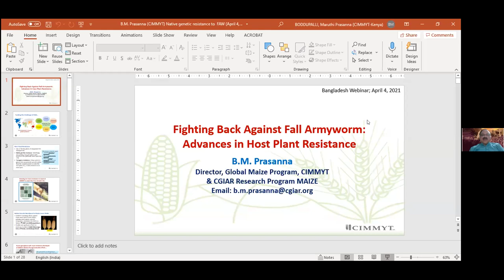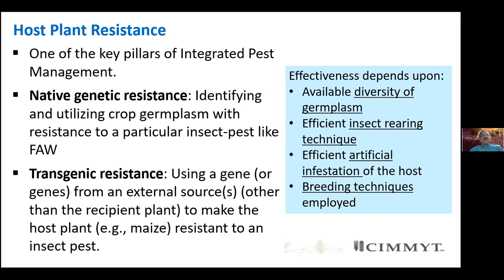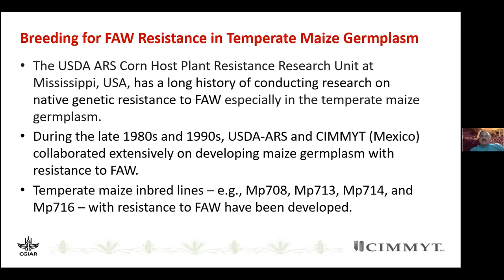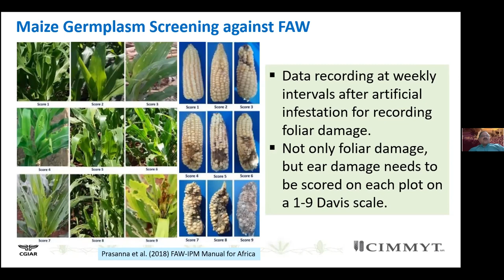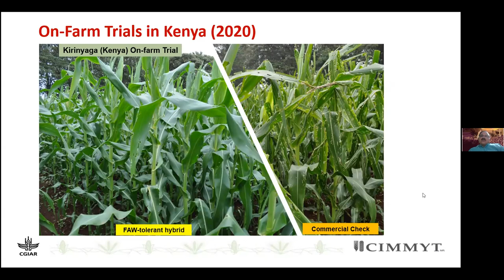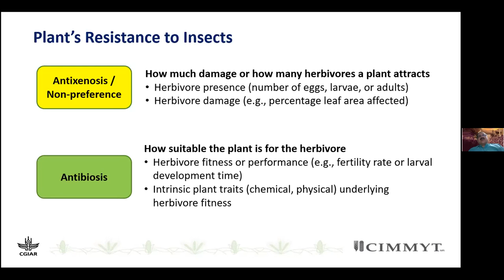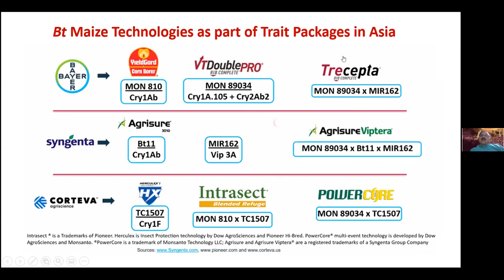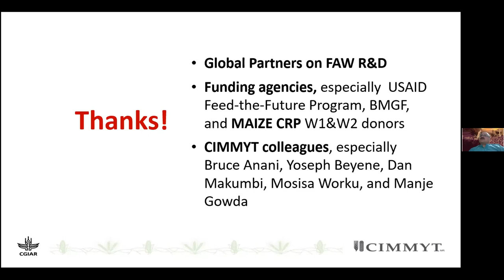Fighting back against Fall Armyworm: Advances in host plant resistance (webinar)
Presentation by B.M. Prasanna from CIMMYT (April 4, 2021)